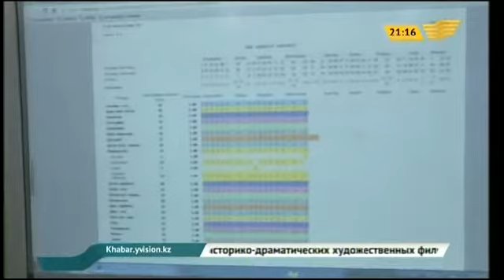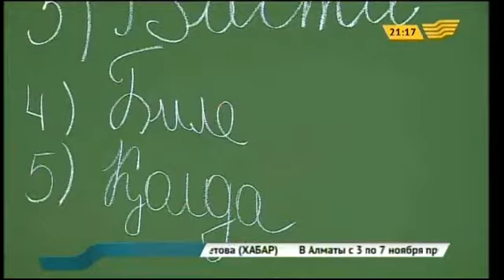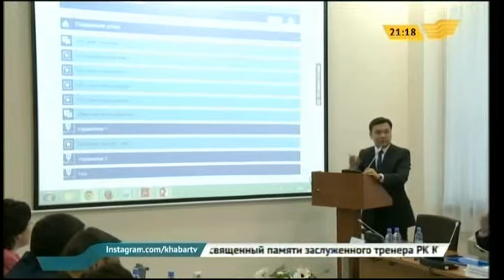Внедрение системы e-learning обсудили в Мажилисе